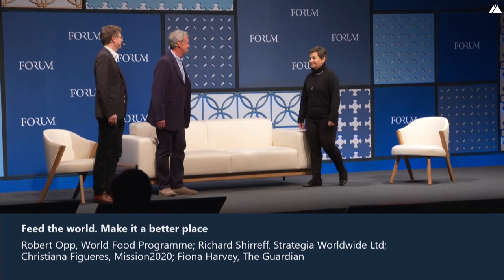Feed the world. Make it a better place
We join Robert Opp, Richard Shirreff, Christiana Figueres and Fiona Harvey to discuss the future of food. How can we feed a burgeoning global population with a destabilising climate?